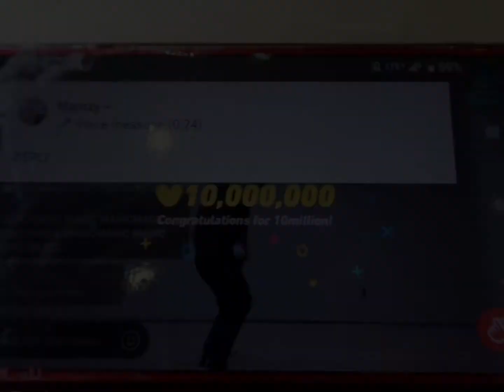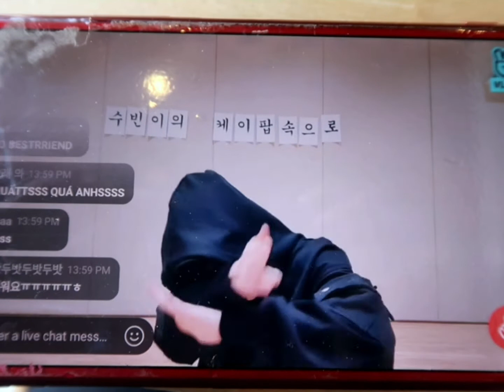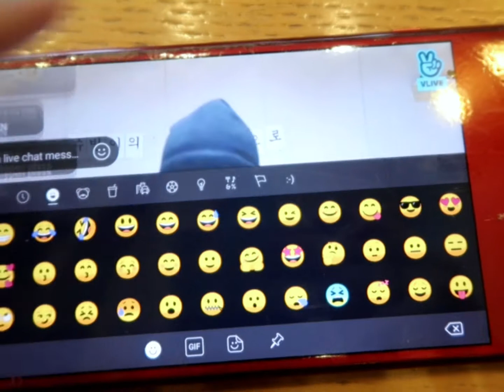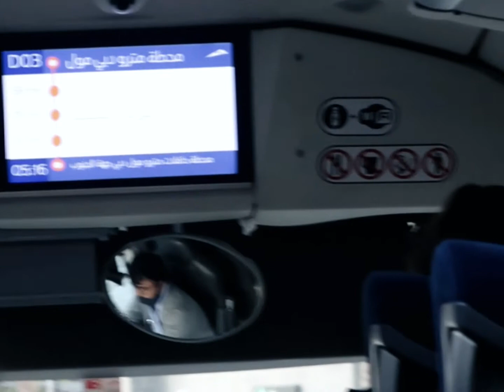DXB Vlog4 : Design District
Hello,

I'm sharing some star fragments about my visit to Design District.

Country UAE
Camerawoman Abby
Camera Canona G7XII